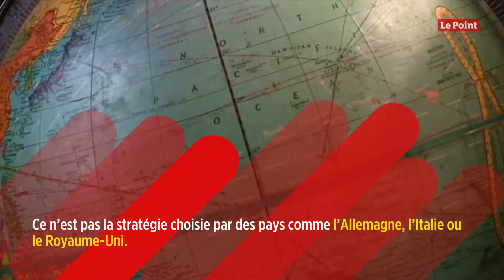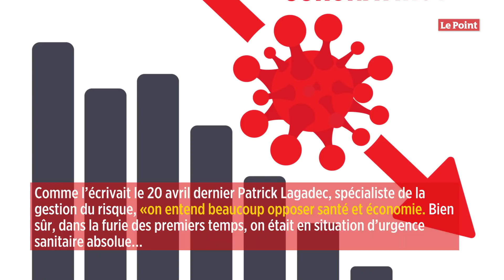Coronavirus : la France mal préparée à une seconde vague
Un mois après la sortie progressive d’un confinement, nécessaire mais coûteux sur tous les plans, nous ne savons pas encore si l’épidémie de coronavirus est derrière nous. L’hypothèse d’une seconde vague reste dans le champ des possibles et il serait dangereux sur les plans sanitaire et économique de tout miser sur l’hypothèse que le virus va disparaître.